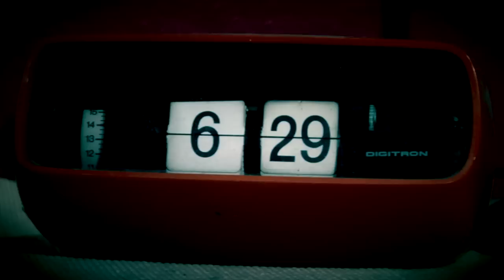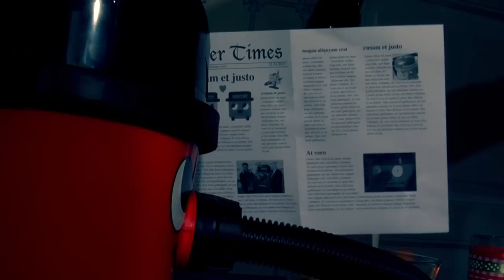Avery Mile Self-Defence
+++Gewinnspiel auf Facebook+++

aus dem Album "A Place Called Home"
Director: Christian Tipke / tipke.de